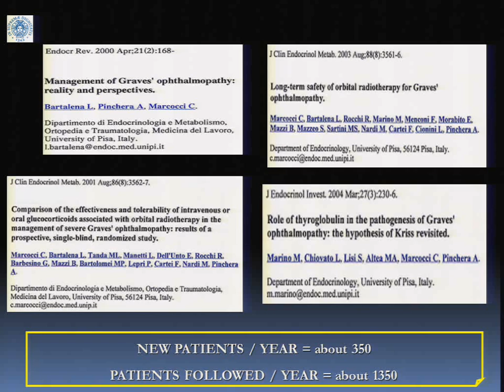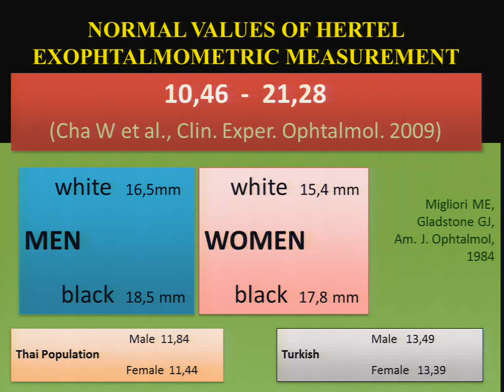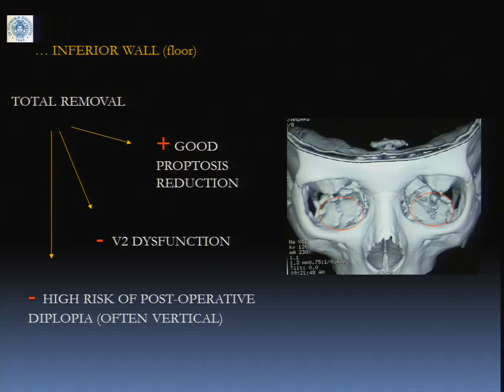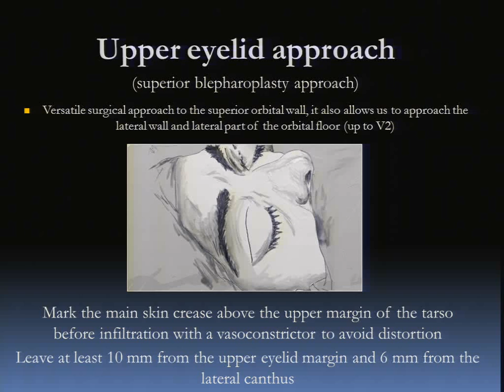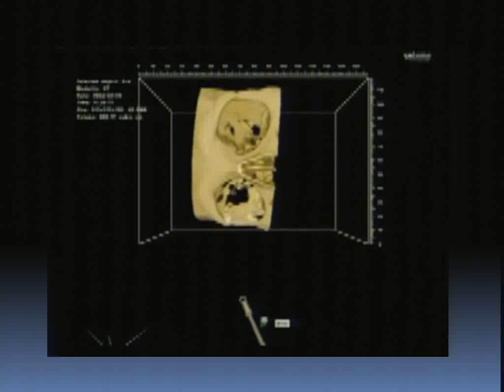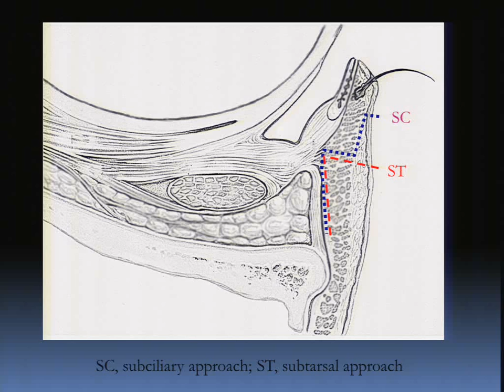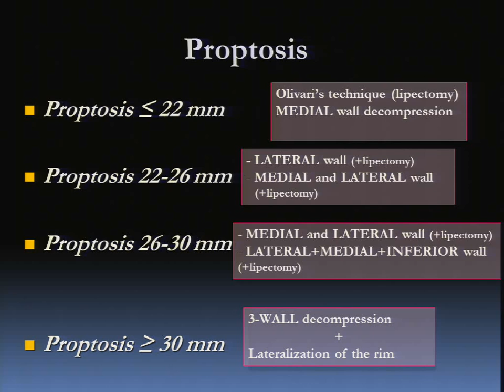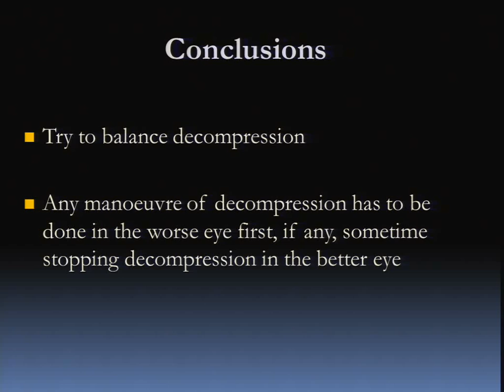Orbital Decompression for Graves' Orbitopathy - Dr. Sellari